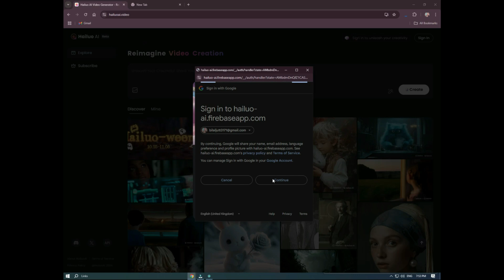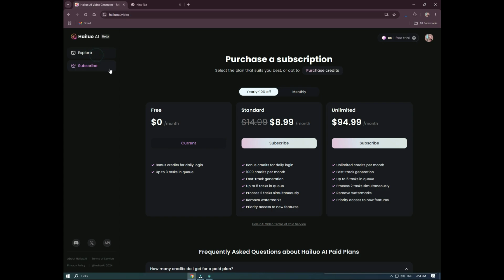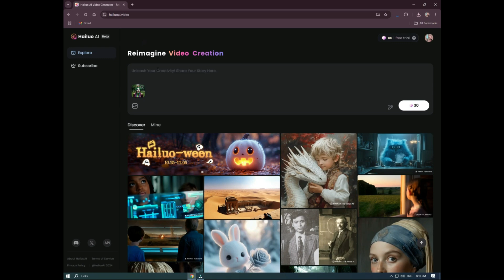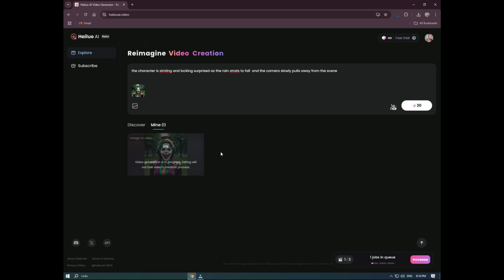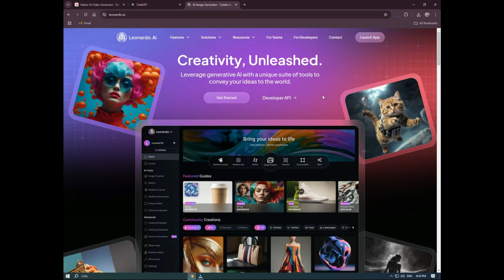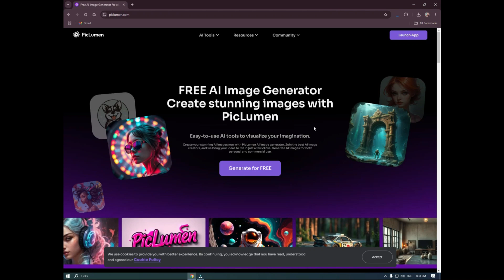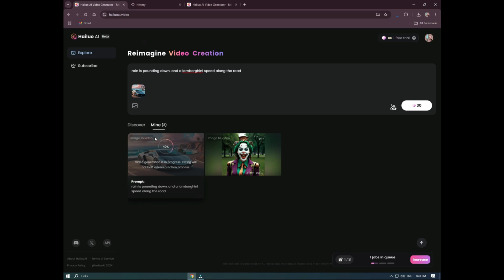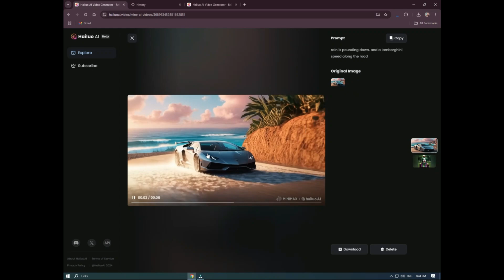How To Create Viral AI Videos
If you're ready to dive into the lucrative world of animation videos, you're in the right place. In this video, we'll show you how to leverage AI tools to create stunning animation videos without ever appearing on camera!

- How to generate engaging animation videos using AI technology
- Step-by-step guide to setting up your YouTube automation channel
- Proven strategies to maximize your earnings and grow your audience
- Tips for finding your niche and creating content that captivates viewers
- Real-life examples of channels making $997/day and how you can too!

💡 **Why Animation?**
Animation is one of the most effective ways to communicate ideas and stories, making it perfect for engaging viewers and building a loyal subscriber base. With the power of AI, you can create high-quality animations quickly and efficiently, allowing you to focus on scaling your channel and income.

Together, we can build a thriving community of creators ready to conquer the world of YouTube!

Ready to take action? Watch the video now, and let's start your journey to earning $997 a day with AI animation videos!

Note: This video has followed all the You tube community guideline rules. The purpose of this video is to help everyone with my knowledge and experience. I totally do not support any type of illegal acts or videos. The videos are completely for legal purposes.
| Thanks |